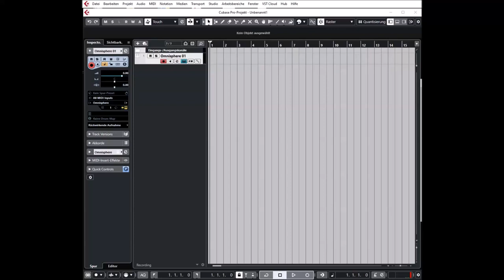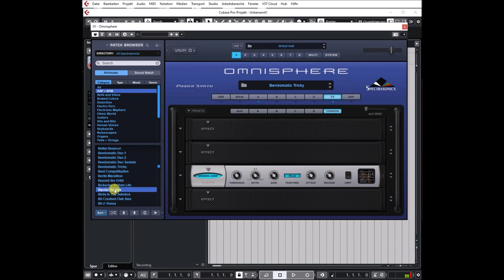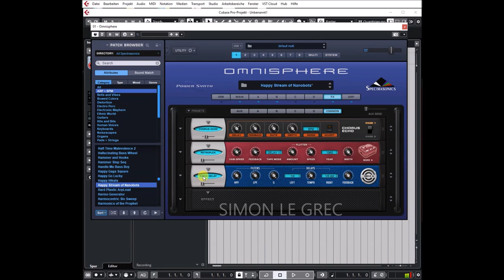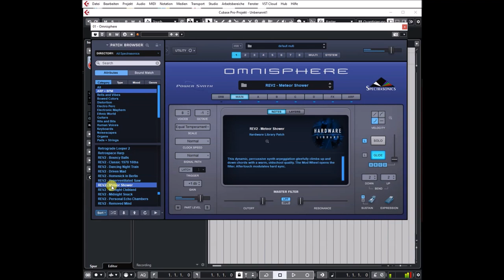Spectrasonics | Omnisphere Update 2.6.4 | ARPs